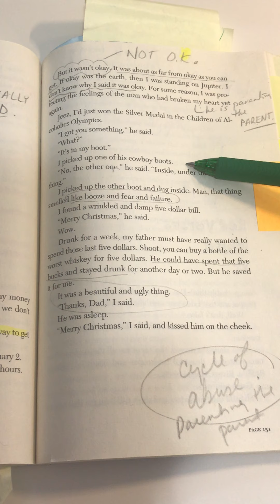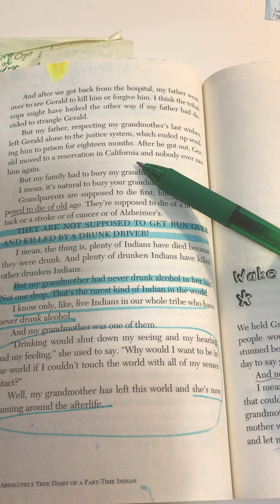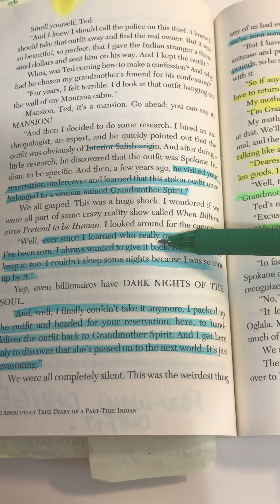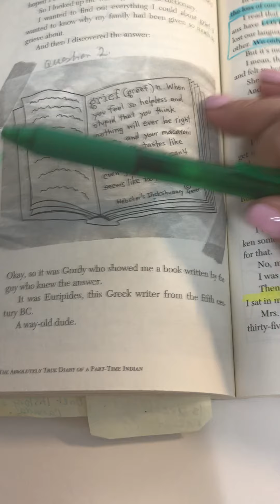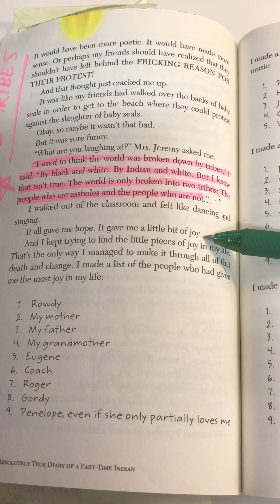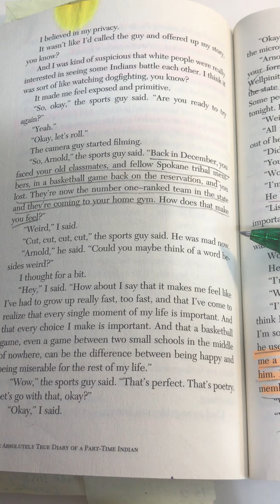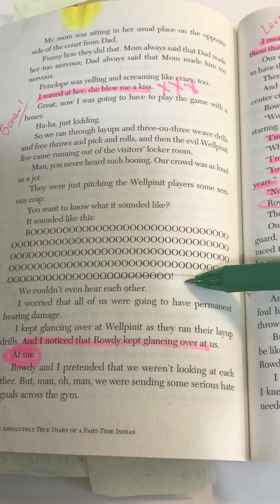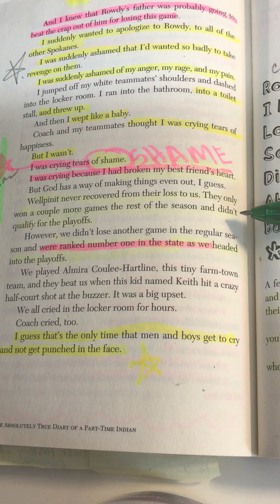The Absolutely True Diary of a Part-Time Indian Section 5 (ch. 21-25)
TATDoaPTI section 5 (chapter 21-25) by L. Boshcoff